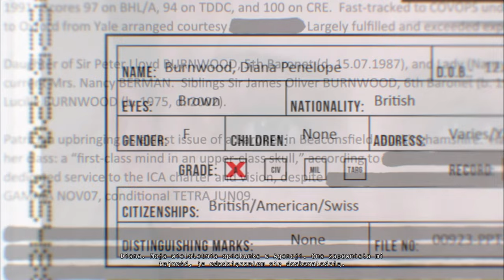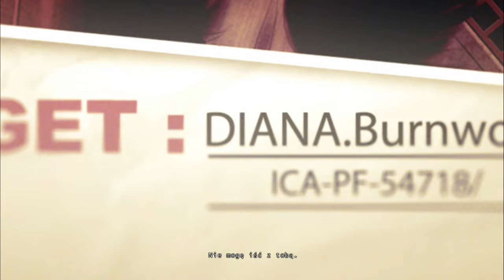Hitman Rozgrzeszenie - 1